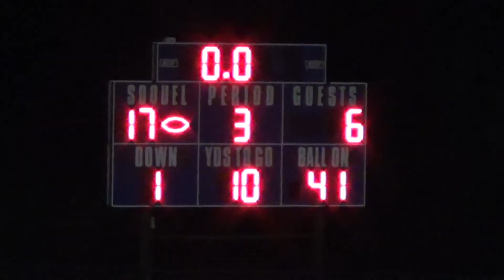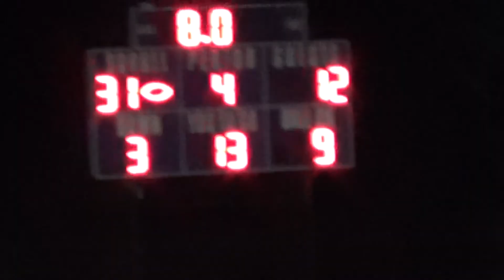Santa Cruz High Football 2013 - At Soquel 10/4/13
Q1: 0:00
Q2: 6:44
Q3: 17:53
Q4: 24:06

The fifth game for the Santa Cruz Cardinals’ 2013 Football Season, first SCCAL league game, and the "Stump" game against their rival, the Soquel Knights. Played at Soquel High School (Soquel, CA).

Final Score:
Santa Cruz - 12
Soquel - 31 (W)

Go Cardinals!